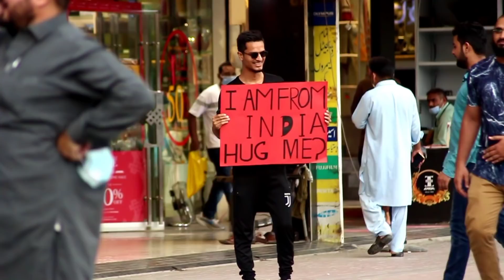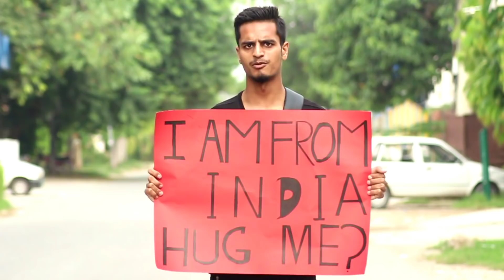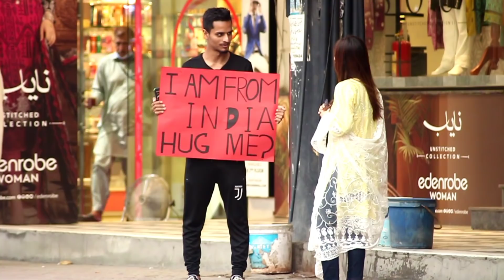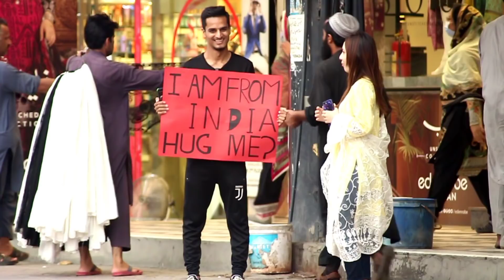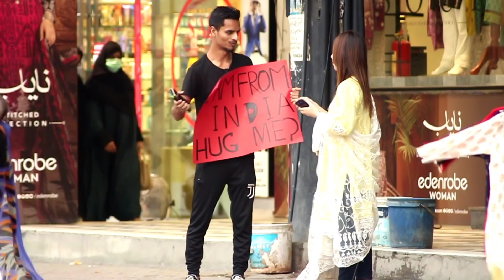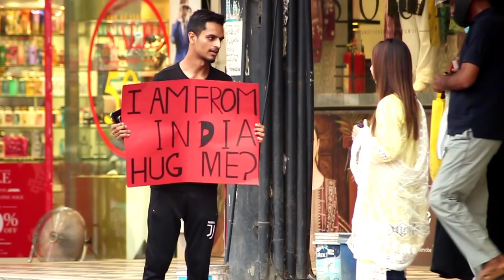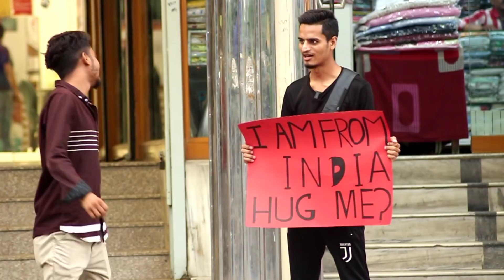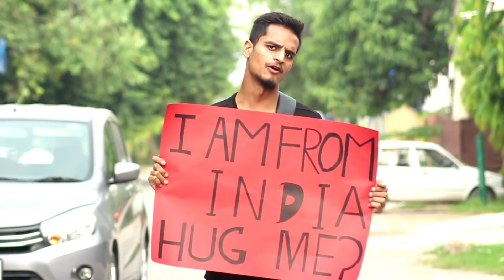I'M FROM INDIA HUG ME | Social Experiment in Pakistan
I'm from India hug me social Experiment in Pakistan by Bobby Butt

Note: This video is preplanned